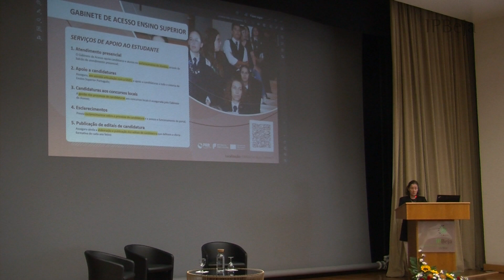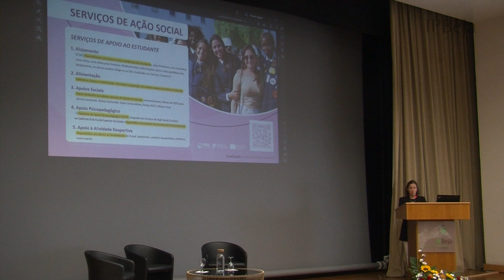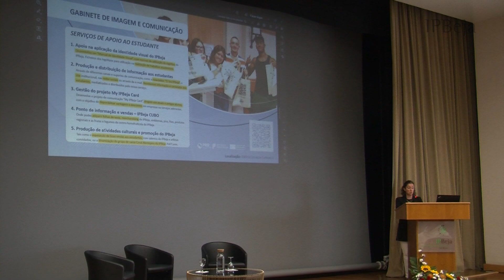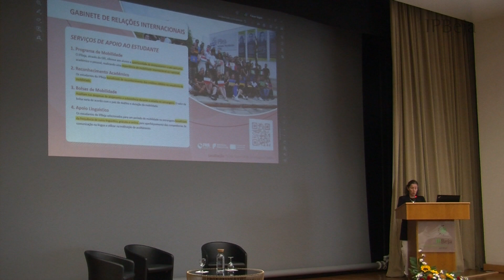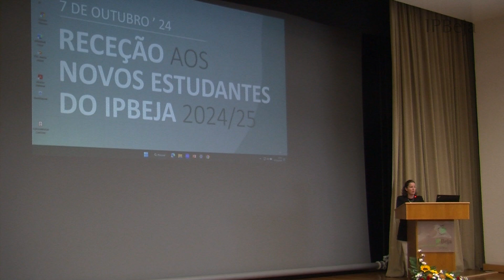Receção aos novos Estudantes de CTeSP